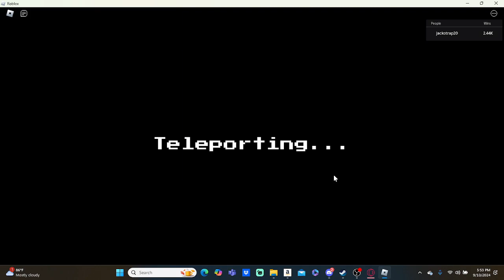FINNALLY COMPLETED GAME 3 ON THE INDEX!!!!!!!!!